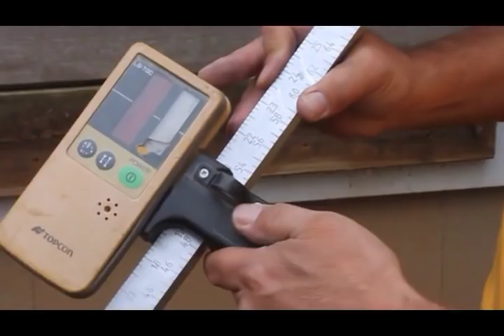2018 Video (all products)